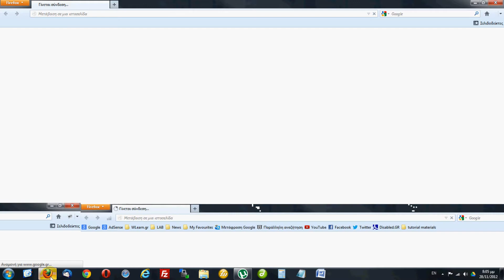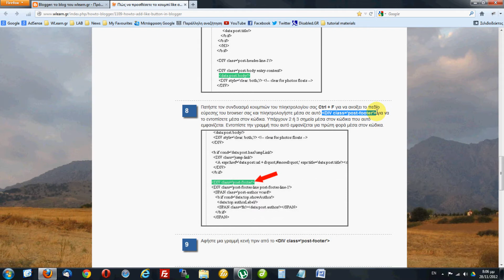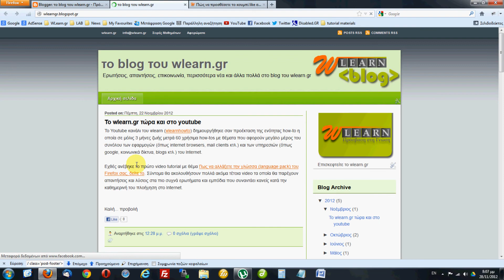Πώς να προσθέσετε το κουμπί Facebook like στον Blogger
Το Facebook δίνει την δυνατότητα να κάνουμε like σε οτιδήποτε στο web και αυτό να δημοσιεύεται αυτόματα στο προφίλ μας. Με αυτόν τον τρόπο μπορούμε πολύ εύκολα να μοιραστούμε με τους φίλους μας links, video, blog posts και οτιδήποτε άλλο μας αρέσει. Αν θέλετε να προσθέσετε το κουμπί Like στο blog σας στον Blogger ώστε οι επισκέπτες του να έχουν αυτήν την δυνατότητα δείτε αυτό το video.